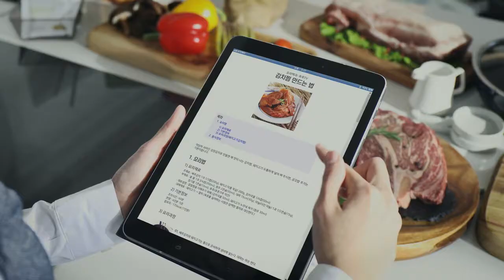티타늄 프라이팬 레시피 01 1280p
문의 카카오아이디 : moon820324

24cm 프라이팬 사용 지단만들기,계란후라이,햄 굽기